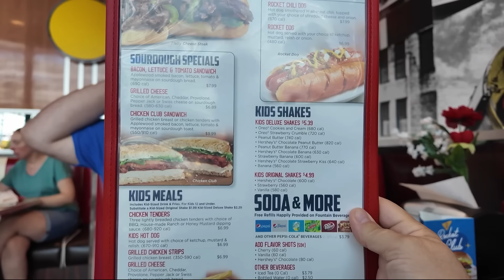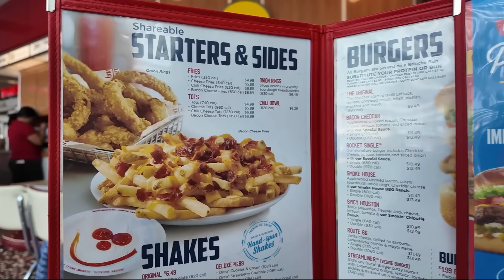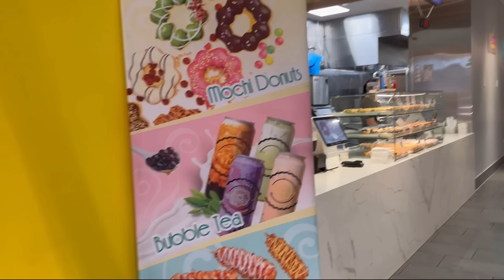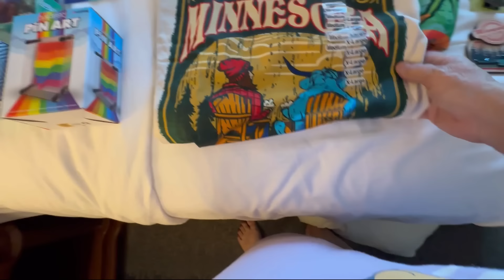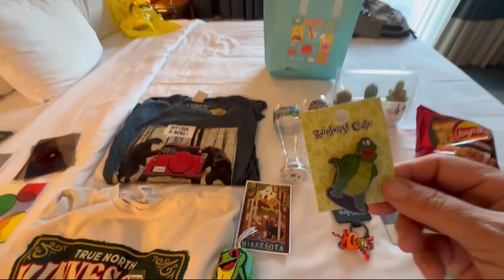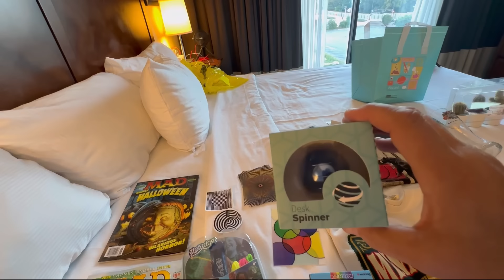Mall Of America | Mochi Donuts | Korean Corn Dog | Johnny Rockets | ToysRus | Bloomington Minnesota